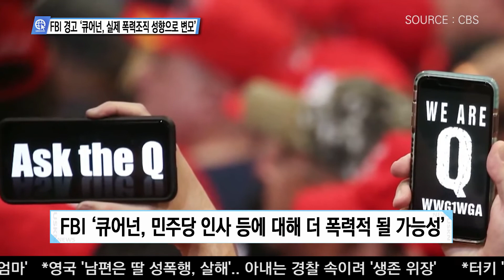06-15-21 Inside USA 06 - FBI 경고 ‘큐어넌, 실제 폭력조직 성향으로 변모’